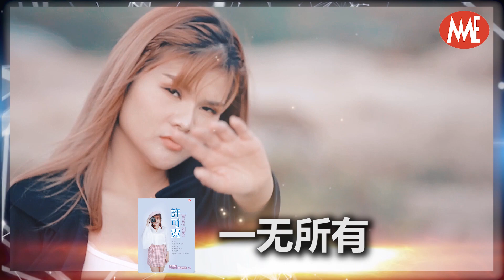许可霓 Jenny Khor【夜之光】2020全新专辑3分钟预告片段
许可霓 Jenny Khor【夜之光】

1. 曲目
2. 夜之光（舞曲版）
3. 勇敢勇敢（舞曲版）
4. 一无所有
5. 送你一朵勿忘我
6. 男人也有泪（舞曲版）
7. 说走就走
8. 美丽的星期天
9. 爱花的人
10. 组曲 ：陋巷之春 + 凤凰于飞 + 天上人间
11. 无人熟识 (福建)
12. Goyang 2 Jari （印尼语）
13.鸣谢